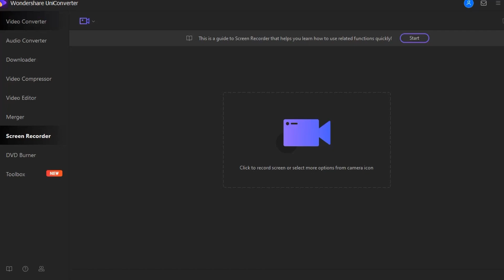I RECREATED ALL MY OLD SKITS IN ONE DAY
FAQ
how old are you?: 18
what camera do you use?: Canon EOS M100, iPhone 8 Plus
editor?: DaVinci Resolve 16, LumaFusion
where are you from?: Jamaica

UniConverter is an all-in-one video tool box which integrates video converter, easy-to-use video editor, DVD burner, screen recorder and more.